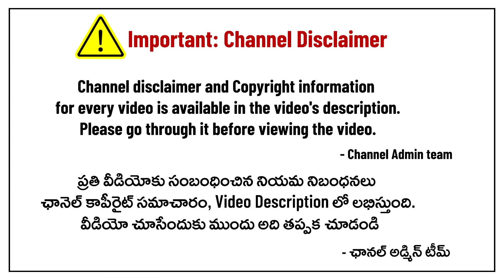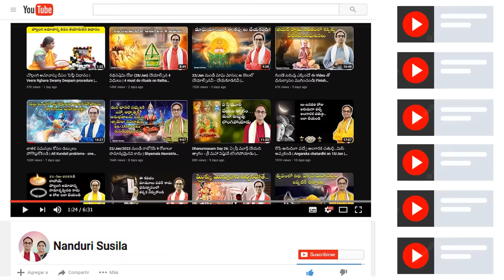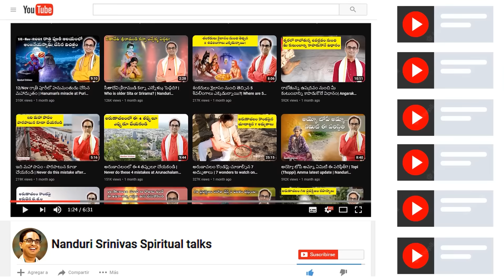జీవితంలో ఈ స్తోత్రం మాత్రం ఎప్పుడూ విడిచిపెట్టకండి | Hanuman chalisa origin | Nanduri Srinivas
Hanuman chalisa is something that every Indian loves.
How did it originate?
Well, there was an interesting incident behind its birth. Lets listen to that

జయంతి అనే పదం దేవతా శక్తులకి వాడచ్చా? | Can we use Jayanthi for Devatas Birthdays?|

Q) జయంతి అనే పదాన్ని అవతారాల పుట్టిన రోజులకి వాడతారనడానికి శాస్త్రంలో ప్రామాణం ఏదైనా ఉందా?
A) కోకొల్లలుగా ఉన్నాయి. ఇదిగో ఇక్కడొక శాస్త్ర ప్రమాణం (శ్రీ కృష్ణాష్టమి గురించి చెప్తూ)
అష్టమ్యాం శ్రావణేమాసి, కృష్ణపక్షే నరాధిప
అర్ధరాత్రే జగన్నాధో దేవక్యాం సమవాతరత్
జన్మాష్టమీ జయంతీచ సైవ ప్రోక్తా మనీషిభిః

ఇటువంటివి గీతా జయంతి, పరశురామ జయంతితో సహా అన్నిటికీ ప్రామాణాలు ఉన్నాయి!